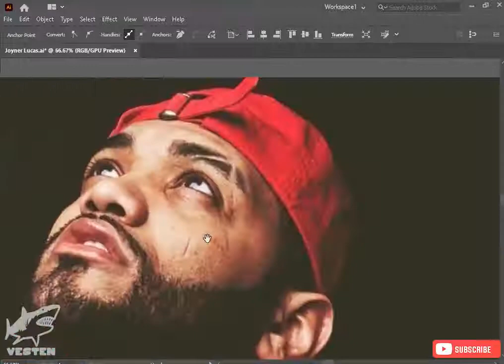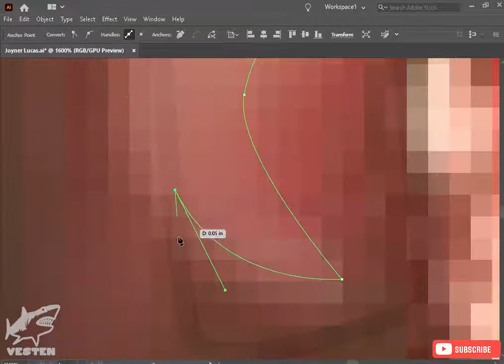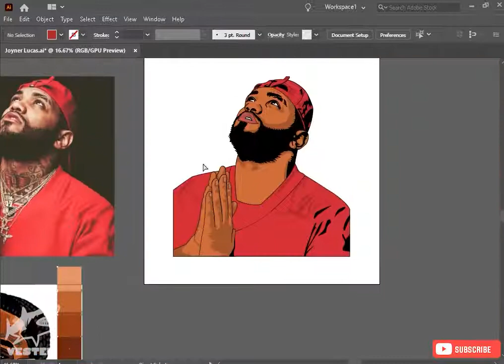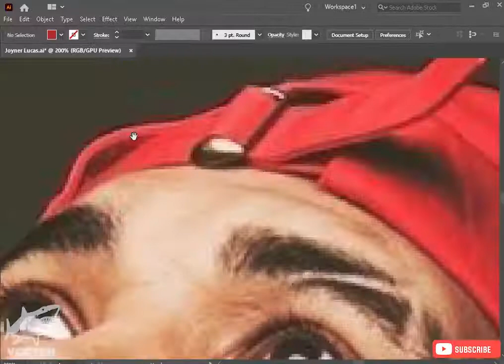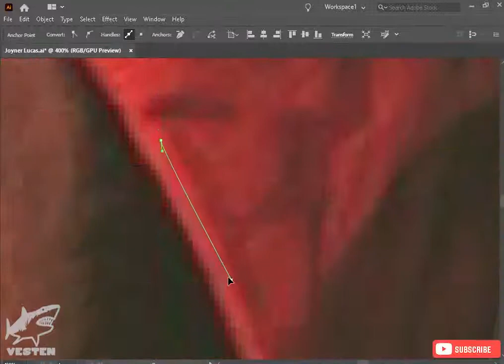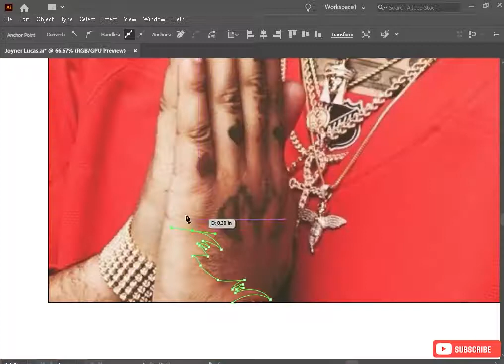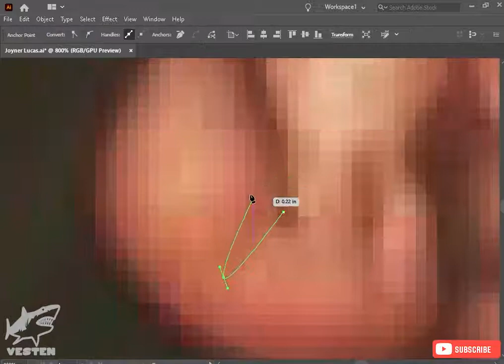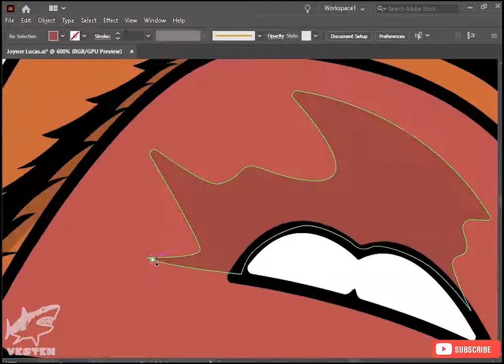Joyner Lucas Vector Art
Joyner Lucas Vector Art Timelapse 12 years old
Songs:
PH
0:00 / 4:27